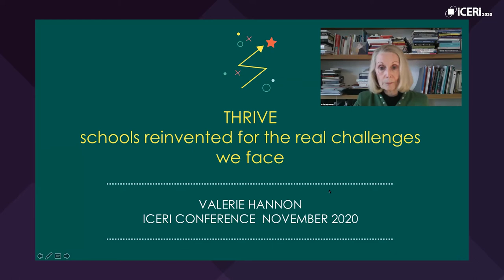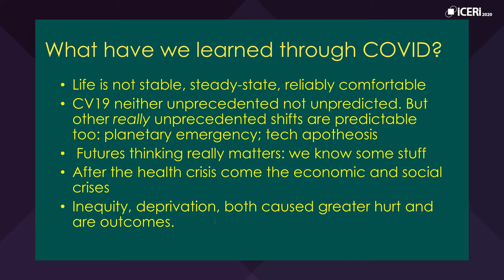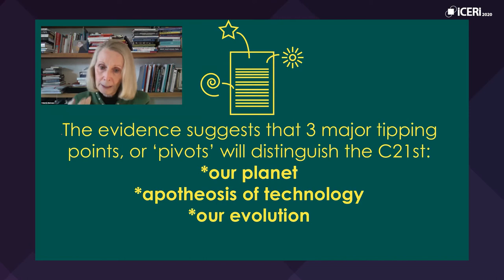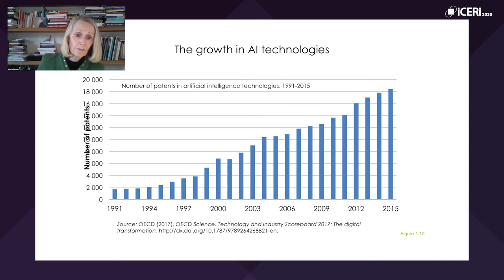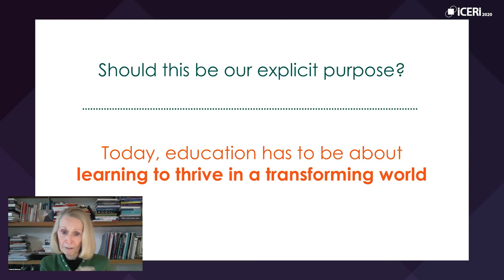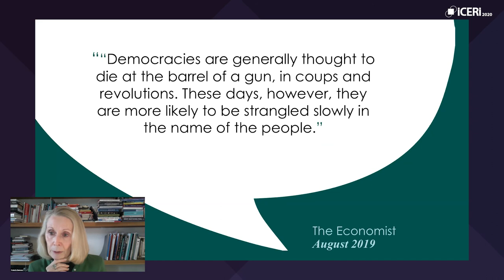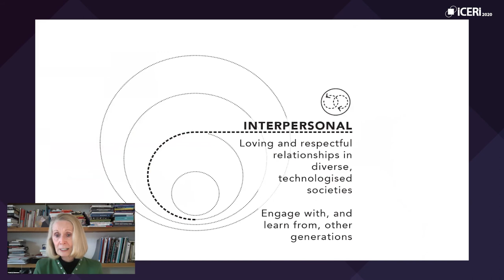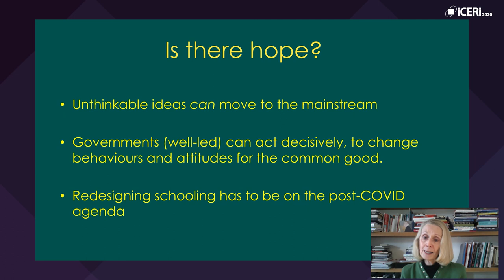ICERI2020 - Valerie Hannon: THRIVE: schools reinvented for the real challenges we face.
Valerie Hannon is a global thought leader, inspiring systems to re-think what ‘success’ will mean in the 21st Century, and the implications for education. In her talk, she looks at key trajectories for our future in the next 30 years. Hannon argues that this gives us a clear, urgent and inspiring agenda for reconsidering the very purpose of schools, and therefore the nature of schooling: curricula, pedagogy, and what counts as success. This has become even more urgent and relevant in the context of COVID19, when many are questioning what schools are for, as technology provides viable alternatives. In this presentation, she argues that schools are more essential than ever – but only if fundamentally redesigned.